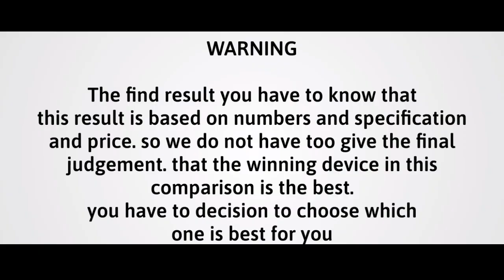Motorola Moto X40 vs Vivo X90 Pro Plus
Video information @Introducingnewiphone